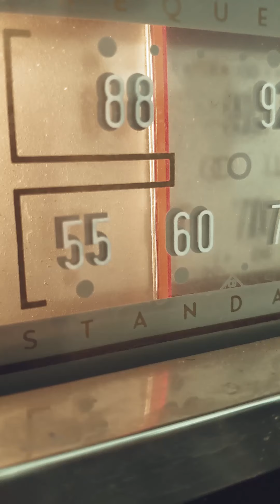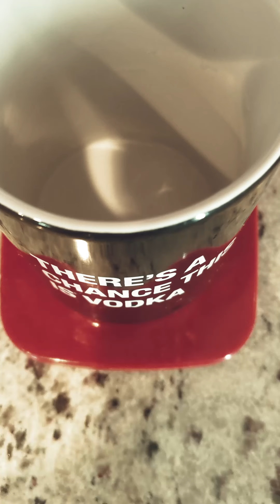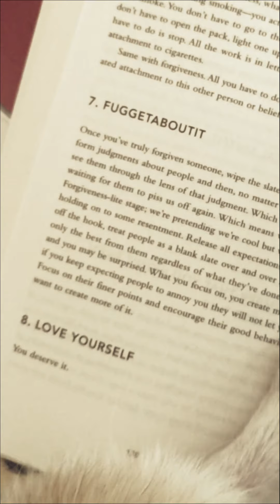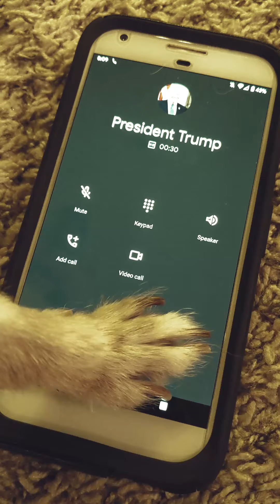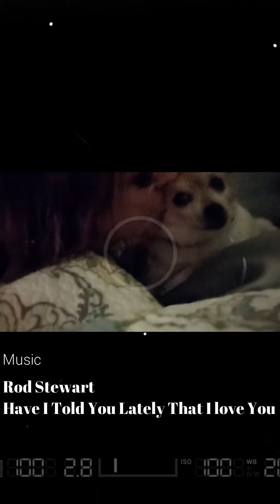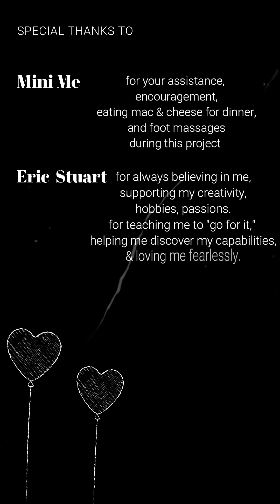Quarantined - SHORT FILM - HOBO the Dog - Breakfast - Tiger King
If you haven't watched the Tiger King series, it's very entertaining! Apparently, I can't get it out of my head! HA! Kid friendly mixed with adult humor. This was my first run with Filmora9. I LOVE SHORTS! Quarantined and wanted to learn something new, while making memories with my favorite fur baby--learned a lot, sooo much more to learn, great experience, and we had a blast to making this! Love him so much! ...could eat the cuteness off his face! :)

Created with Wondershare Filmora: If anyone has any helpful Filmora9 or film making tutorials, please paste links in comments. Lighting and color correction will take some time to master. THANKS!